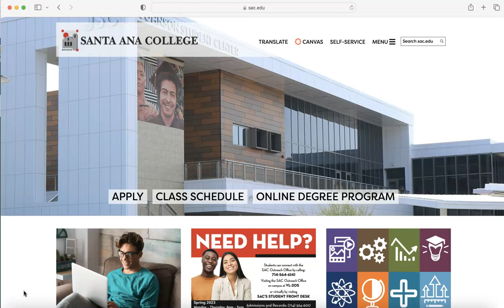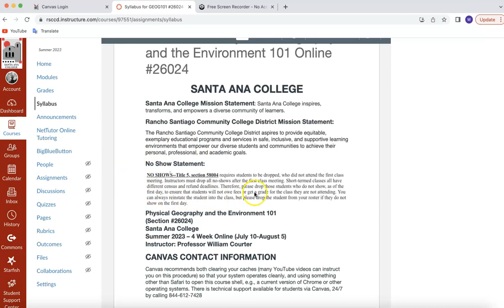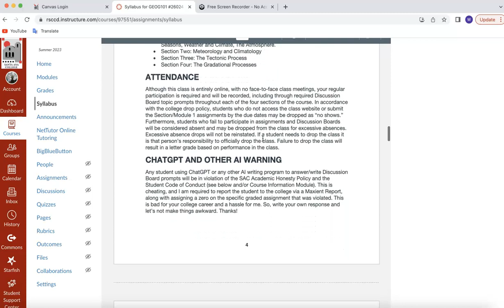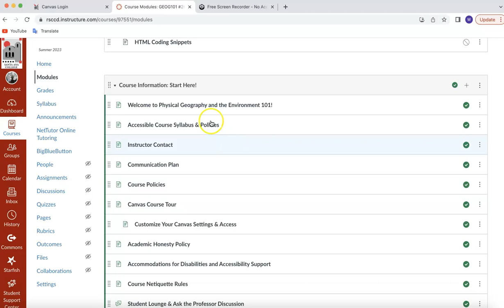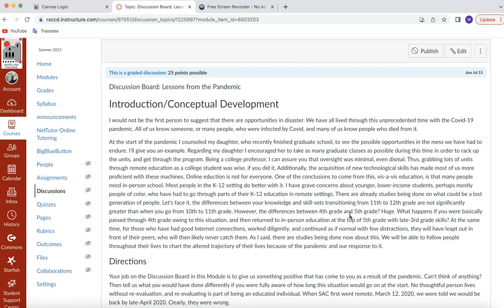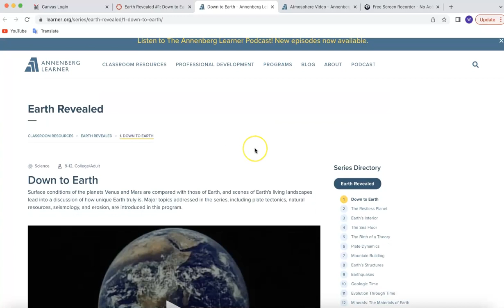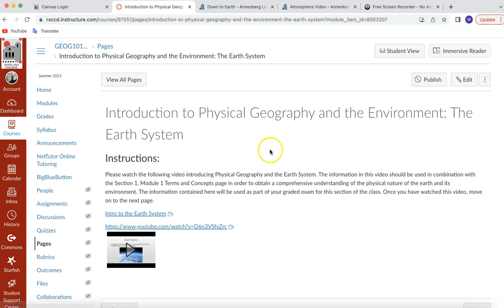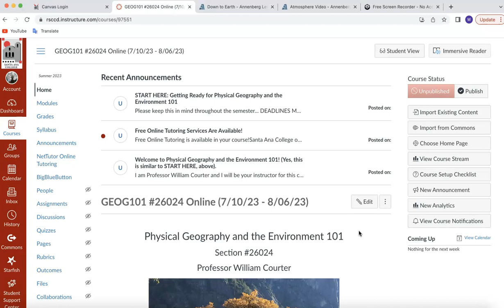G101 #26024 Intro Video